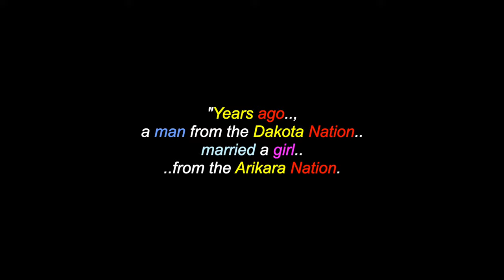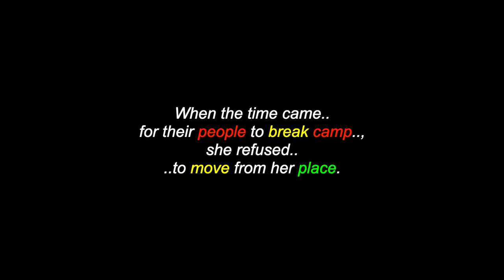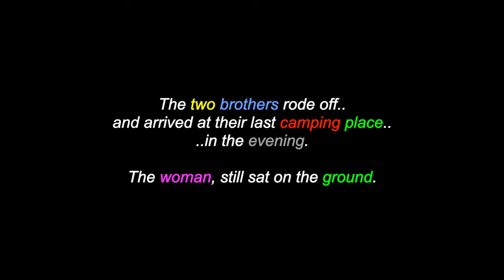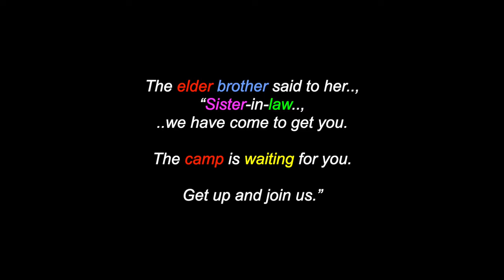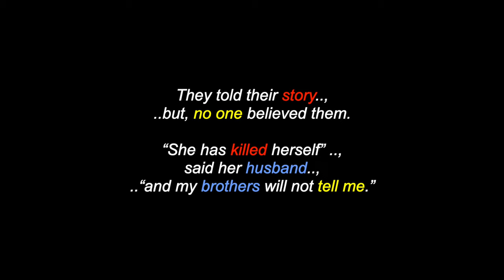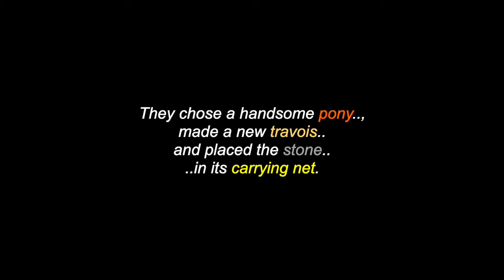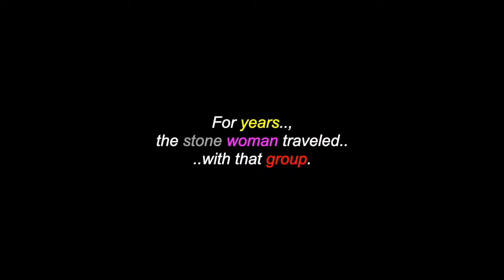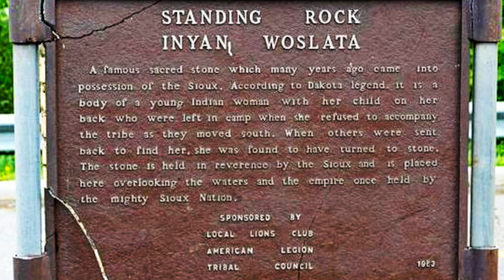The Legend Of Standing Rock: A Lakota & Sioux Peoples' Legend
This is a video for: "The Legend Of Standing Rock", a Lakota Sioux People's legend. There are also videos in this channel for over 1300 North, South & Central American Tribes & First Nations, Residential Schools, Chiefs, Elders, Historical Events, Indigenous Concerns, Quotes, Environmental Youth Activists.. and much more.

Many Thanks & Much Respect To: The Oglala Lakota & Sioux Peoples..; AktaLakota.stjo.org..; SOUNDS FROM OUR MOTHER EARTH.. and to all the other brothers and sisters who have contributed to this video with photos and/or, in any other way.